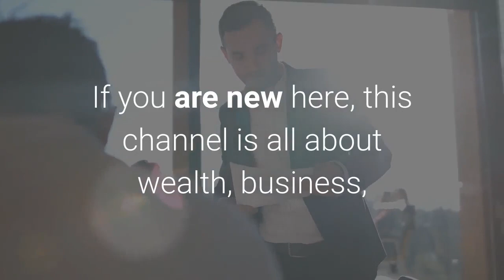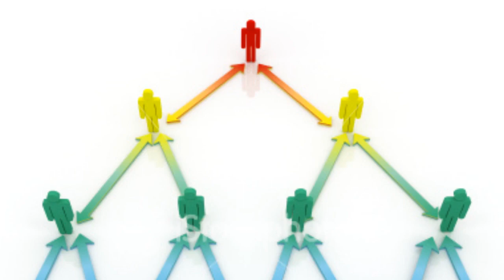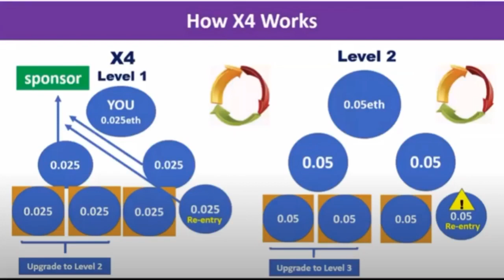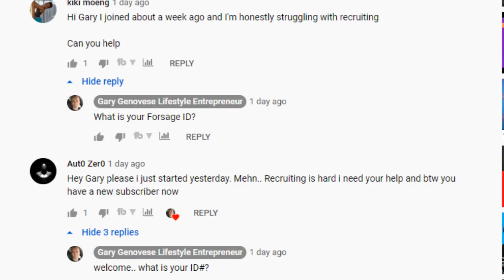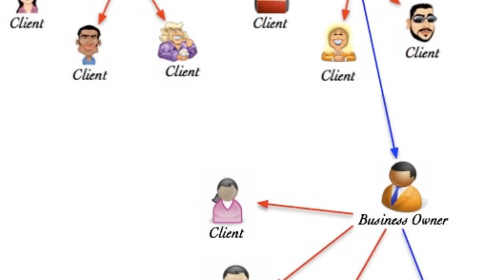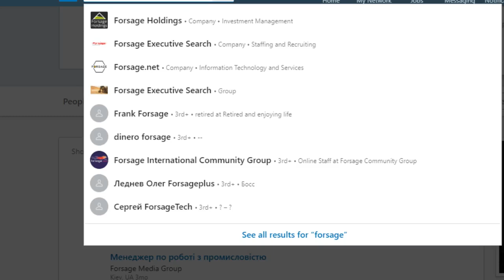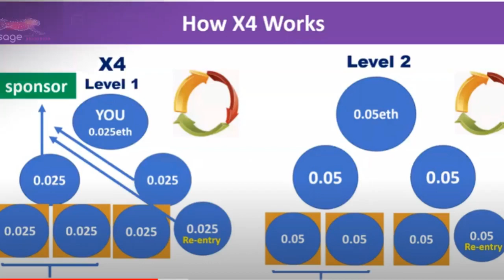Forsage Smart Contract Review (2020) | Legit or Scam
Before I start anything, if you haven’t watched my video on Million Money review, I suggest you go check that out because you will be seeing a lot of similarities between Million Money and Forsage. I also recommend that you watch this video till the end to have a full understanding of this business. A lot of the good stuff is going to come at the end of this video.
Hello, future millionaires and you are welcome to another review episode on this channel. If you are new here, this channel is all about wealth, business, and making money online. With that being said, let us get into the video.
While doing my research on Million Money, I stumbled on Forsage and decided that I would do some research on it too. A whole lot of people have invested in this platform already and I should have made a video on this earlier. But notwithstanding, here is what I found.
Forsage is a smart contract project just like Million Money and it has just about the same pyramid structure. They have no products and no services. Why would anyone invest in any venture that has no products, doesn’t render any services, and cannot earn you any money unless you bring in more people.
In a couple of review videos I watched about Forsage, they throw the word crowdfunding around. Now, without having to define what crowdfunding is, I just want to tell you that in the real crowding, you are not mandated to go look for new investors. Crowdfunding is a way individuals, businesses, or charity organizations raise money for a certain project. In Forsage, there is no raising of money going on. Ethereum is just being transferred from one wallet to another. Businesses that use crowdfunding are trying to avoid losing part of their company to investors. And they pay all those who participated in the crowdfunding one way or another. Crowdfunding is well regulated in the united states.